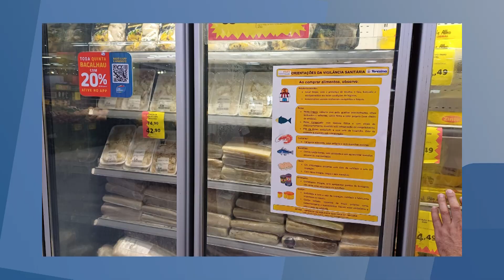FISCALIZAÇÕES EM SUPERMERCADOS SE INTENSIFICAM ÀS VÉSPERAS DA SEMANA SANTA